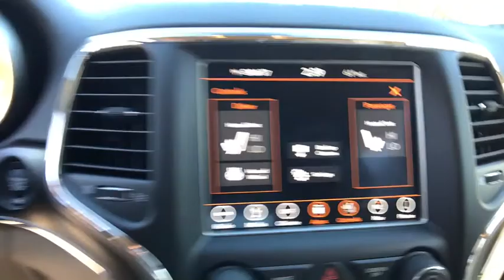2018 Jeep Grand Cherokee Orlando, Deltona, Sanford, Oviedo, Winter Park, FL C253361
2018 Jeep Grand Cherokee Limited - Stock#: C253361 - VIN#: 1C4RJEBG7JC253361